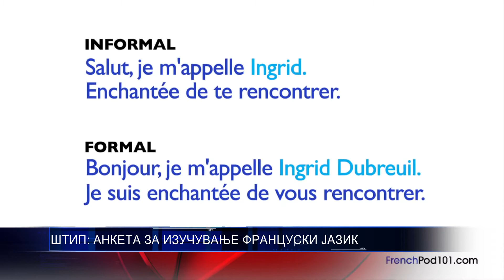ШТИП АНКЕТА ЗА ИЗУЧУВАЊЕ ФРАНЦУСКИ ЈАЗИК 16 03 2017